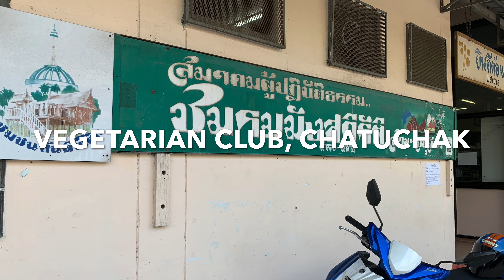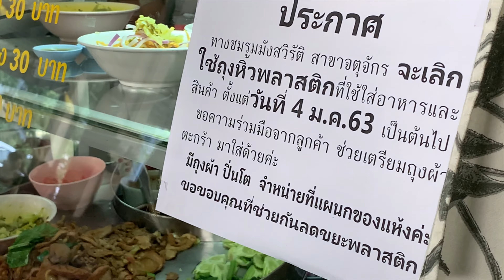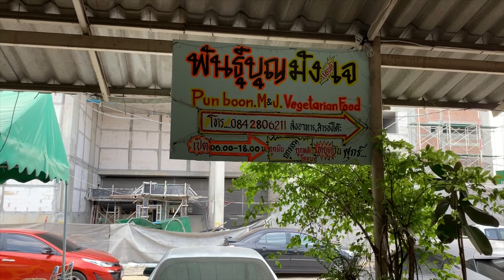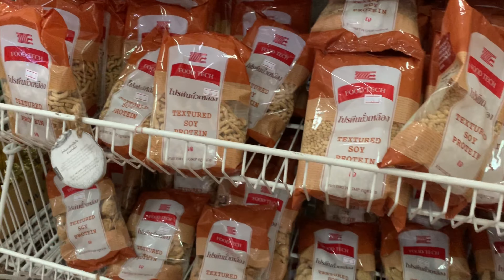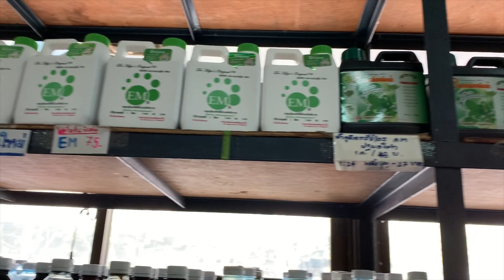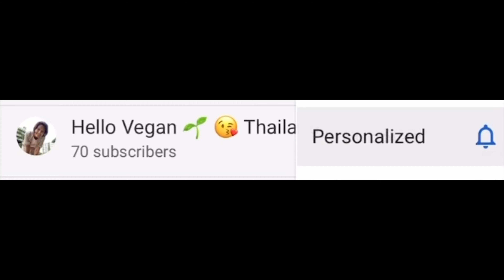ชมรมมังสวิรัติจตุจักร | ของดีราคาถูก | VEGETARIAN CLUB NEAR CHATUCHAK MARKET, BANGKOK | CHEAP&YUMMY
พาไปชมรมมังสวิรัติจตุจักรค่ะ อาหารอร่อยและราคาถูก
สำหรับใครที่กินเจต้องสอบถามดูนะคะ อาหารบางอย่างอาจมีหอมกระเทียมค่ะ
มีร้านขายสินค้าอุปโภคบริโภคในราคาถูกด้วยค่ะ

เวลาเปิด 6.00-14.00
*ปิดทุกวันจันทร์

ขอให้ทุกคนมีความสุข มีสุขภาพร่างกายแข็งแรงนะคะ

VEGETARIAN CLUB in Bangkok near Chatuchak Market.
Foods are so cheap and tasty.

There is a vegetarian store over there.

Location: ชมรมมังสวิรัติ
586, 25 Kamphaeng Phet 1 Alley, Chatuchak, Bangkok 10900

❤️ Instagram: I'm on Instagram as rakwiriya. Install the app to follow my photos and videos.